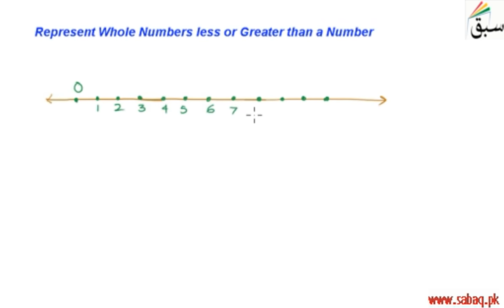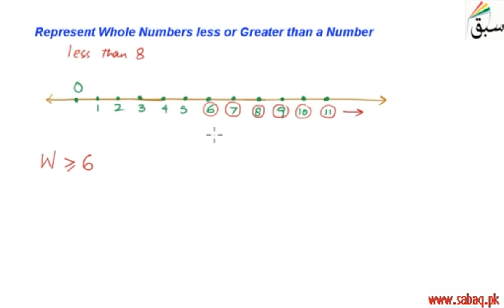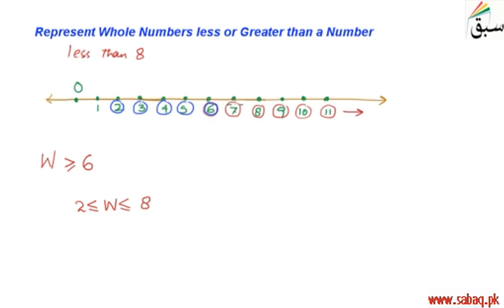Represent Whole Numbers less or Grater than a Number, Math Lecture | Sabaq.pk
Comparison of whole numbers using number line
This video is about: Represent Whole Numbers less or Grater than a Number. Practice tests and free video lectures for Physics, Chemistry, Biology, Math’s, Computer Science, English & more subjects are also available at Sabaq.pk. So, subscribe to Sabaq.pk/Sabaq Foundation now and get high marks in your exams.

CLASSES WE COVER AT SABAQ.PK / SABAQ FOUNDATION:

1. KG
2. Class 1
3. Class 2
4. Class 3
5. Class 4
6. Class 5
7. Class 6
8. Class 7
9. Class 8
10. Class 9
11. Class 10
12. Class 11
13. Class 12
14. Class 13
15. Class 14
16. MCAT
17. ECAT
18. CSS

BOARDS WE COVER AT SABAQ.PK / SABAQ FOUNDATION:

1. FBISE
2. Sindh Board
3. KP Board
4. Balochistan Board
5. Cambridge

STUDY MATERIAL WE OFFER AT SABAQ.PK / SABAQ FOUNDATION:

1. Physics Lectures
2. Chemistry Lectures
3. Mathematics Lectures
4. Biology Lectures
5. English Lectures
6. General Science Lectures
7. Computer Science Lectures
8. General Math Lectures
9. Accounting Lectures
10. Statistics Lectures
11. Advance Accounting Lectures
12. Cost Accounting Lectures
13. Practice Tests
14. Physics Practical
15. Chemistry Practical